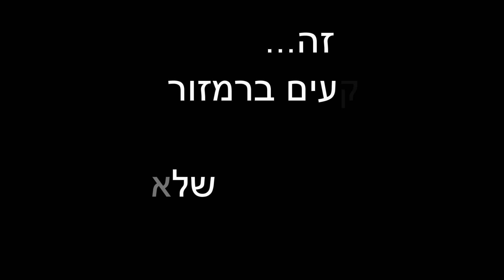אופנועים נתקעים ברמזור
סירטון הסבר על חיים של הדו"ג כחלק מניסיון שיפור התשתית בכבישים עבור האופנוענים ברמת גן

מוזמנים לעקוב בפייסבוק.

Off The Rocker
by Rock N Rodeo